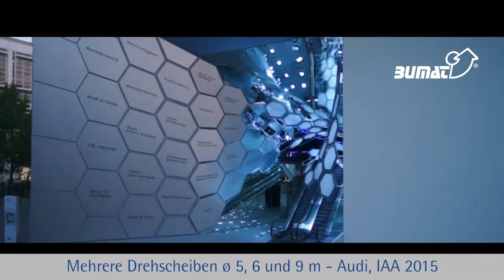Audi, IAA 2015 - mehrere Drehscheiben mit 5, 6 und 9 m Durchmesser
Die Messehalle von Audi auf der IAA 2015 war mal wieder ein Highlight dieser weltgrößten Automesse. Auf mehreren Drehscheiben von BUMAT präsentierte Audi seine neuen Fahrzeuge. Die Messebesucher hatten so einen Rundrumblick auf die Fahrzeuge.
Technische Details: Autodrehscheiben mit Durchmessern von 5, 6 und 9 m einer Bauhöhe von 135 mm sowie einer Nutzlast bis 7.000 kg. Die Datenübertragung erfolgt über das Drehscheibenzentrum mit einer frei programmierbaren BUMATIC-Steuerung und einer DMX-Schnittstelle.